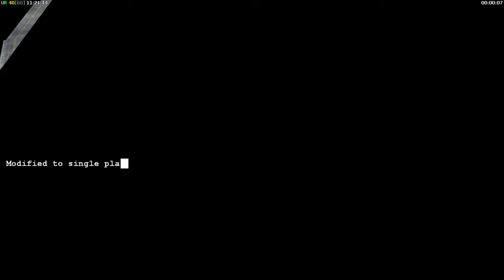GLA Prepares a surprise for the Geneva Convention and NATO - C&C Generals Rise of The Reds